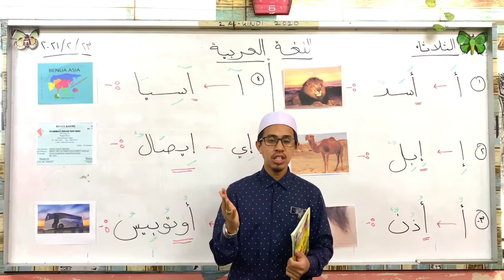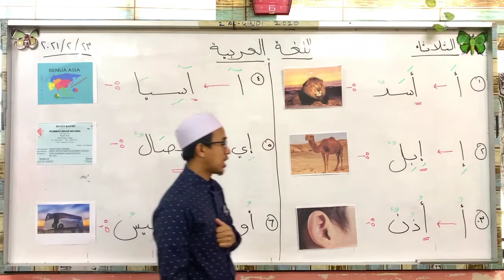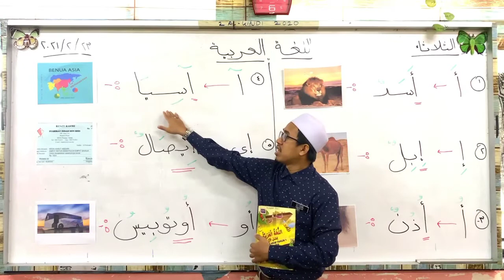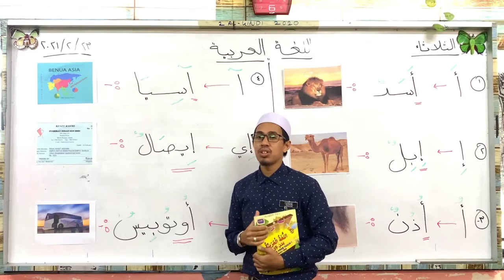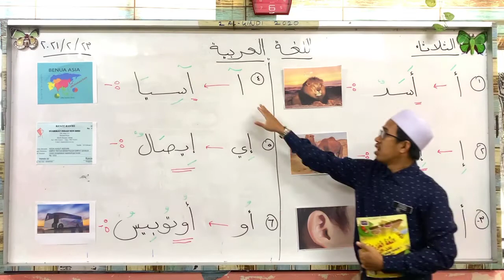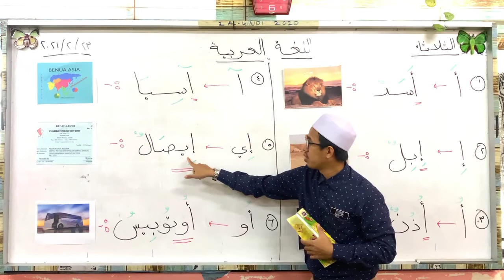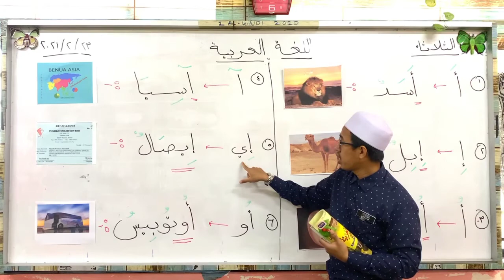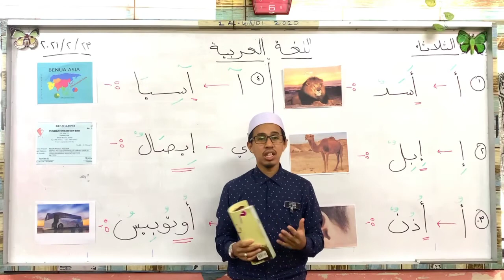BAHASA ARAB TAHUN 1 (HURUF HIJAIYYAH : ALIF & HAMZAH)